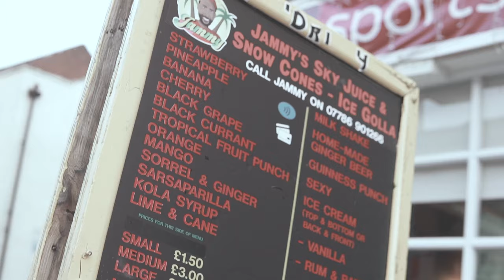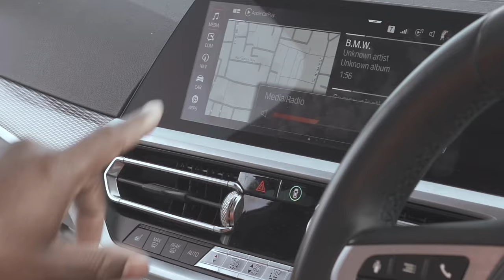Dougie official - BMW. (official music video)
Produce by DougNation

Record label new money ent